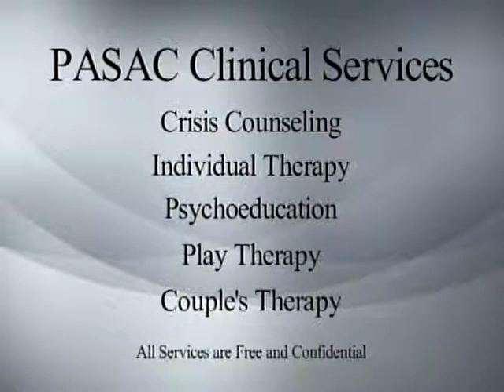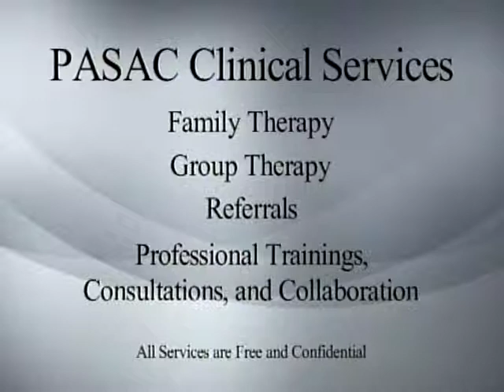Rays of Hope - Trauma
Rays of Hope, with Mary Foley.  This episode, Dr. Renae Duncan, and Lori Wells Brown, discuss Trauma and what can be done--causes, symptoms and signs, how to deal with it, where to get help, and how to help others.